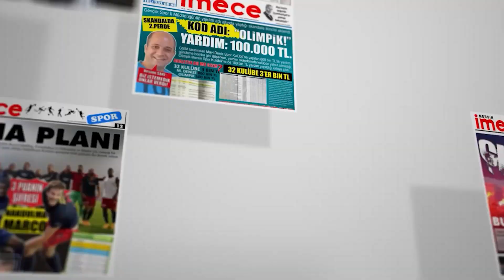Vali Pehlivan Oyunu Kullandı